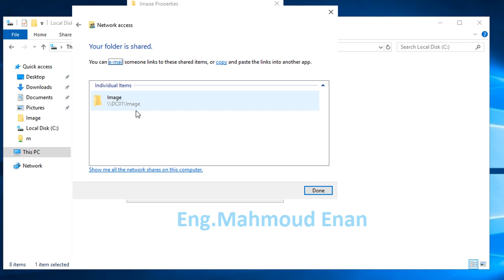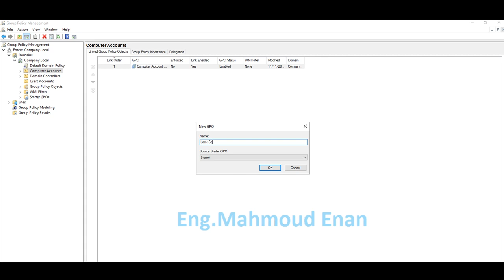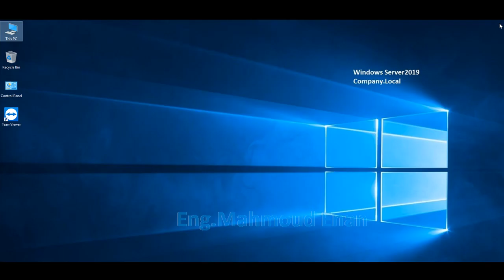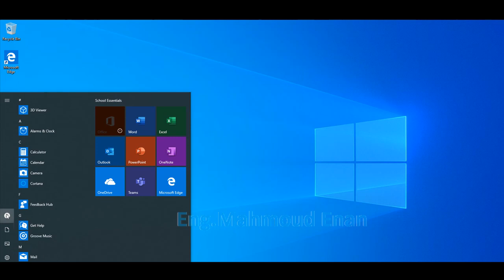How To Change Lock Screen Wallpaper Deploy All Computers Using Group Policy Windows Server 2019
Group Policy Lock Screen Wallpaper
Change Lock Screen Background Windows Server 2019
Deploy Wallpaper to All Computers
Windows Server 2019 Desktop Customization
Group Policy Wallpaper Deployment Tutorial
Lock Screen Wallpaper Management Windows Server
Windows Server 2019 Desktop Wallpaper Settings
Customizing Lock Screen Backgrounds in Group Policy
Deploying Wallpaper to Domain Computers
Group Policy Desktop Background Configuration
Windows Server 2019 Wallpaper Policy
Lock Screen Image Deployment in Active Directory
Setting Lock Screen Background via Group Policy
Windows Server 2019 Group Policy Preferences Wallpaper
Change Desktop Wallpaper for All Users Group Policy
Windows Server 2019 Wallpaper Deployment
Group Policy Wallpaper Change Tutorial
Deploy Lock Screen Background Windows Server
Windows Server 2019 Custom Wallpaper Settings
Group Policy Desktop Customization
Lock Screen Wallpaper GPO Setup
Change Background for All Users Group Policy
Windows Server 2019 Group Policy Wallpaper Configuration
Deploy Wallpaper Across Domain Computers
Group Policy Preferences Lock Screen Image
Customize Lock Screen Wallpaper in Windows Server 2019
Desktop Background Deployment via Group Policy
Group Policy Lock Screen Background Management
Windows Server 2019 Wallpaper Policy Best Practices
Deploying Lock Screen Image Using Group Policy